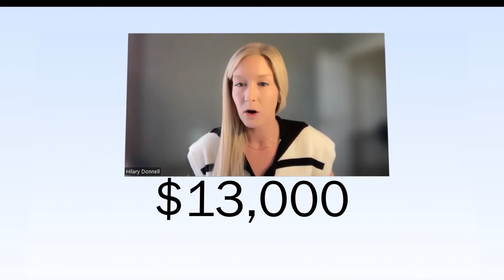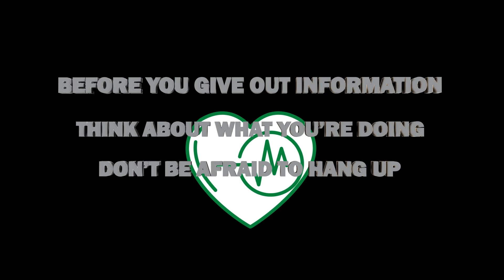Open Enrollment scams abundant during Medicare/Medicaid open enrollment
It’s open enrollment season for Medicare and Medicaid and experts say scammers are on the prowl. Consumer Investigator Caresse Jackman explains how to spot the scammers posing as government agents and stop them from stealing your identity.